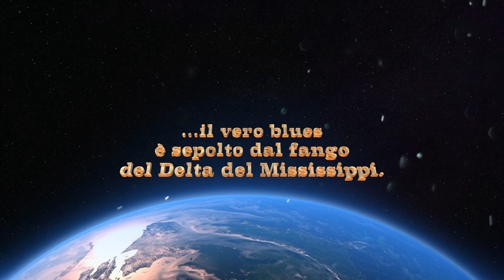Piano Blues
il buon Blues è nato dalle macerie delle società vigenti e dal fango delle sofferenze nel profondo Mississippi, Alabama e Louisiana.